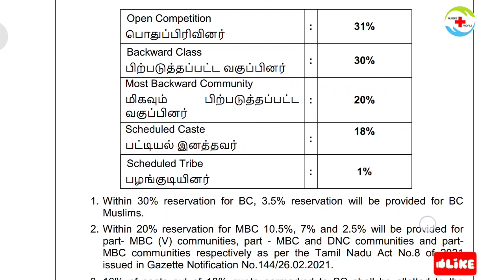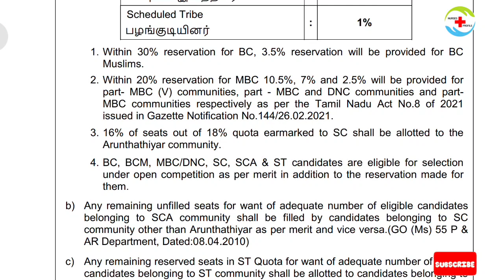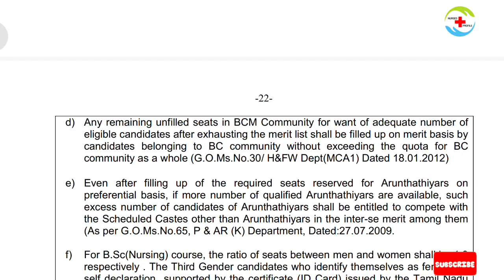Paramedical community wise seat allotment |Male & Female Ratio For Bscnursing Course |Nursesprofile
Paramedical & Nursing Comment Section Reply | Nursesprofile

Paramedical Admission Process In Tamil |Steps Involved In Paramedical and Nursing Admission

Paramedical Diploma Courses Admission 2022 | Diploma Nursing Admission 2022 |Nursesprofile

Fees
இந்த வருடம் cutoff கண்டிப்பாக குறையும் |Paramedical Counselling |Nursesprofile Channel